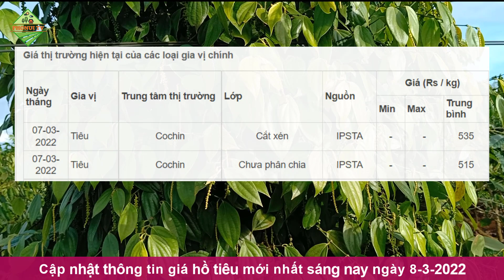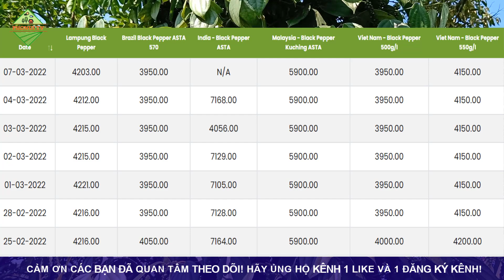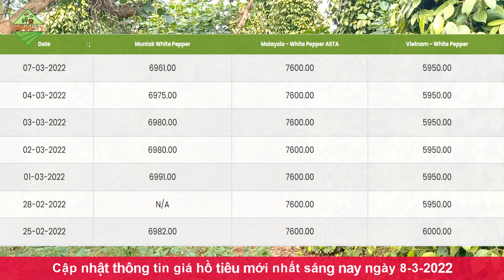Giá hồ tiêu hôm nay ngày 8/3/2022|Giá tiêu dự báo tiếp tục tăng do sản lượng sụt giảm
👉 Bản tin cập nhật giá hồ tiêu hôm nay ngày 8/3/2022 được chúng tôi cập nhật chi tiết giá trên thế giới và giá trong nước tại các vùng trồng trọng điểm khu vực Tây Nguyên và miền Nam. Giá chi tiết tại các địa phương như Đắk Lắk, Gia Lai, Phú Yên, Đắk Nông, Bình Phước, Đồng Nai, Vũng Tàu...